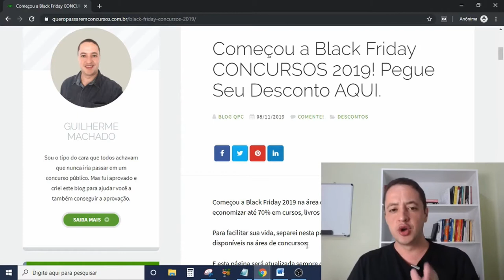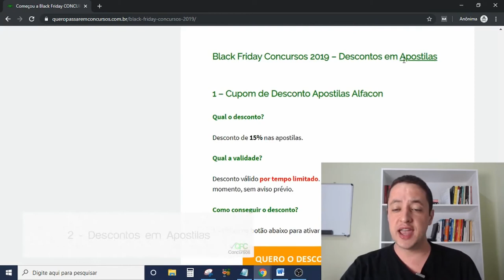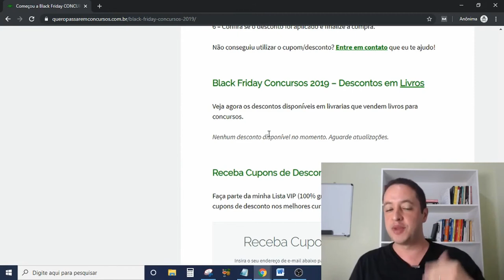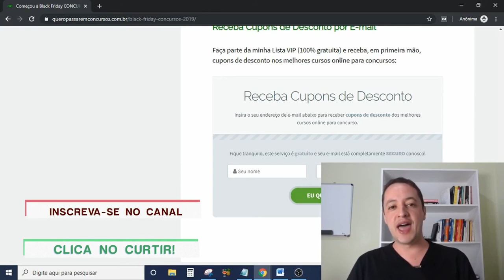Começou a Black Friday dos Concursos 2019 [Pegue Seu Desconto AQUI!]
Já começou a Black Friday dos Concursos 2019! 💰

Mas você não quer perder tempo procurando pelos descontos em vários sites diferentes, não é mesmo?

Para facilitar sua vida, criei uma página em que reúno os melhores descontos da Black Friday dos Concursos 2019.

- Cursos online: Gran Cursos, Estratégia Concursos, Direção Concursos, Focus Concursos etc..

- Apostilas

- Livros

Neste vídeo eu te explico como funciona a página da Black Friday Concursos 2019 e te mostro como acessá-la.

Se você gostar, lembra de clicar no jóinha, beleza?

Guilherme Machado

Guilherme Machado